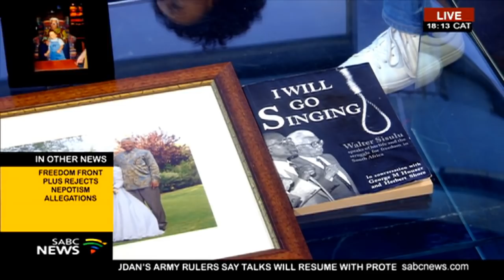Reflecting on Walter Sisulu's legacy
ANC secretary-general Ace Magashule says the party's prime goal is to heal divisions within the movement. Magashule was speaking at an event to honour anti-apartheid stalwart Walter Sisulu. To reflect on the legacy of Walter Sisulu, we're joined by two of his grandchildren, Duma Sisulu, son of Max and Elinor Sisulu, and Ntsiki Sisulu, daughter of Sheila and the late Mlungisi Sisulu.